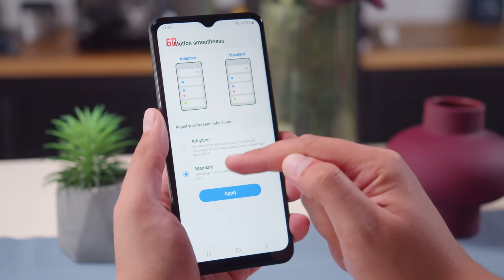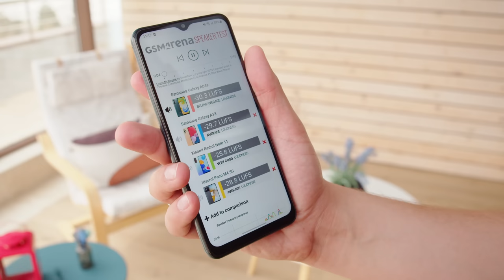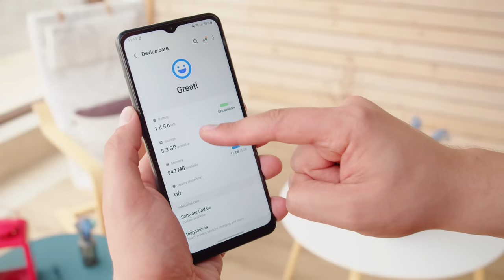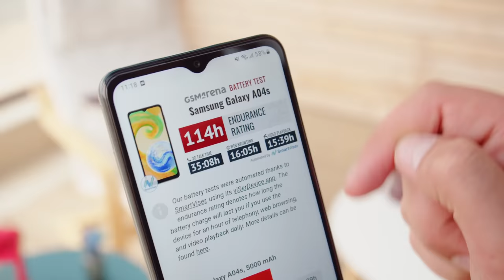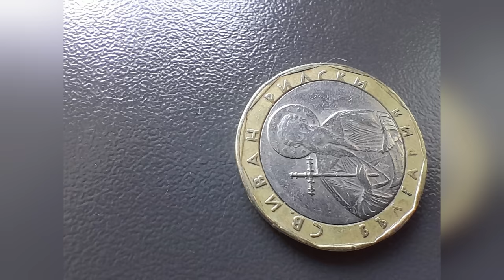Samsung Galaxy A04s review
The Galaxy A04s is as low as it gets in the Samsung hierarchy but that does not say much about how good it is in reality.
Check out our video review to learn ALL YOU NEED TO KNOW about the phone's top features, build and screen quality, battery life, performance, and camera image quality.

Note: Commissions may be earned from the link above

00:00 - Intro
00:26 - Design and build
00:50 - Screen specs
01:36 - Bottom-firing speaker (test)
02:08 - Storage options
02:54 - Exynos 850 performance
03:16 - Battery endurance and charging test
03:40 - Camera specs
03:51 - Daylight photo quality
04:22 - Low-light photo quality
04:38 - Selfies
04:54 - Video quality
05:06 - Conclusion